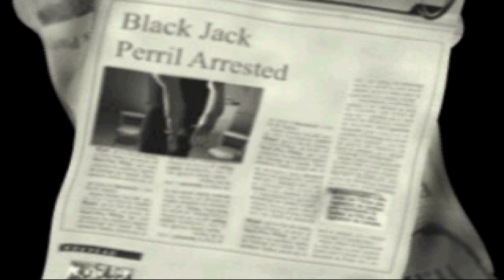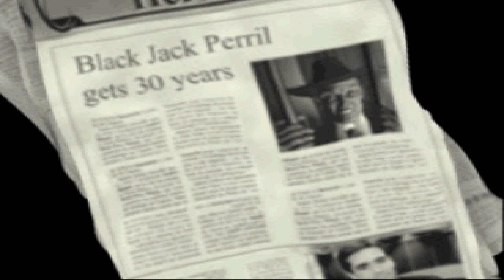The Dukes of Hazzard #7 - Game like GTA in 1999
mod download link  (password:  GTA_modder_CBX)

If you would like to provide download links for these mods, please do so at this URL. Download links for all mods

Download links for all mods

Grand Theft Auto mission pack

Top graphics mods for games like GTA